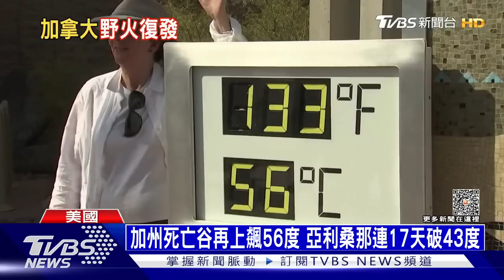加州死亡谷再上飆56度 亞利桑那連17天破43度｜十點不一樣20230717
北半球熱浪席捲，加州死亡谷最新溫度，已經來到56度，美國亞歷桑那州，更是連續17天，飆破攝氏43度。北半球熱得像烤爐，加州南部野火不斷竄燒，加拿大的野火，更已經燒掉2.7個台北市的面積。